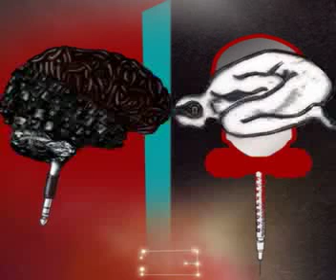Document 3 - TWIST AND WARP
TWIST AND WARP by Document 3 from the album
Distorted Reflections of a Distorted Mind